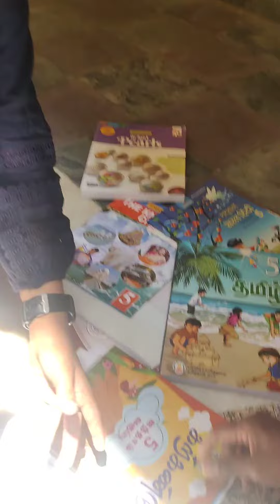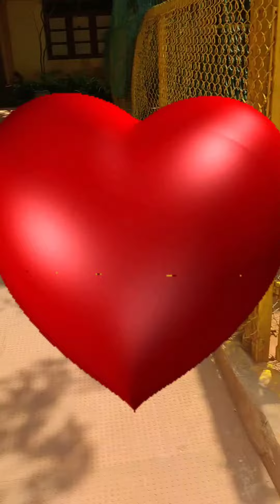school works starts let's collect our books with hot vibe